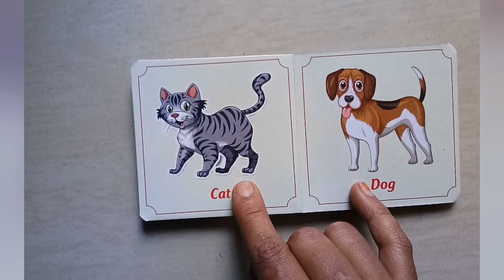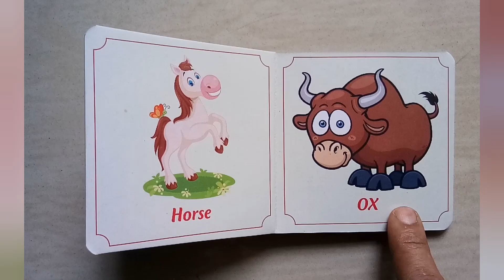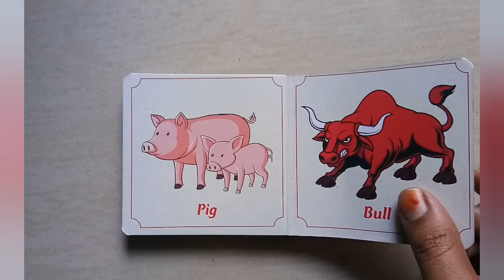flash card of pet animals with name english and hindi